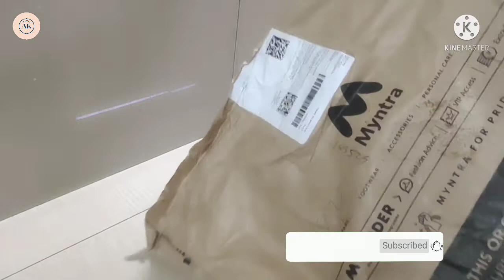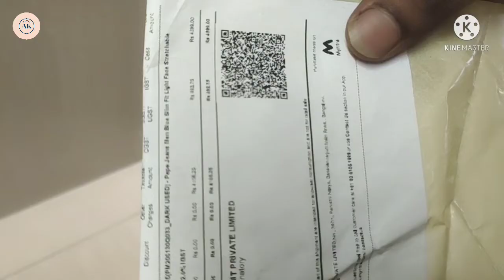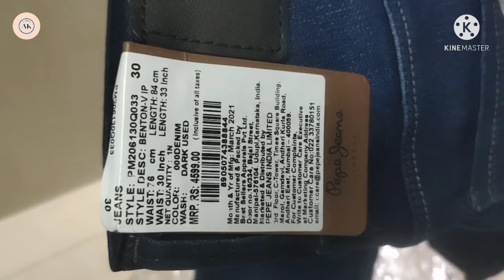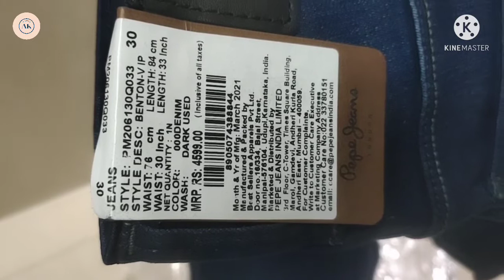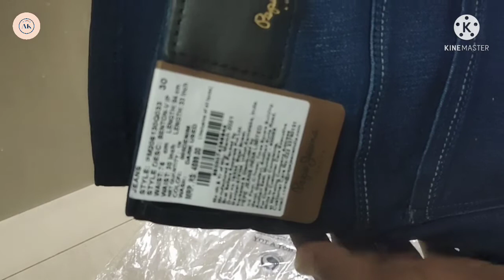Pepe Jeans Men Blue Slim Fit Light Fade Stretchable Jeans!